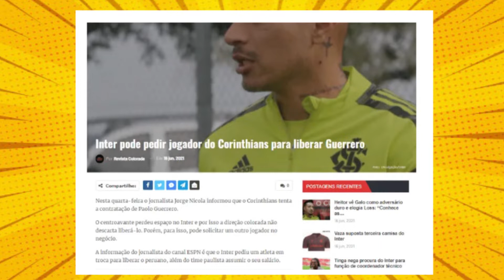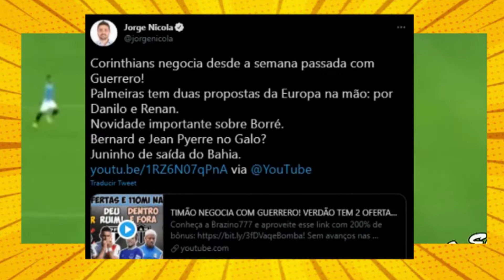Paolo Guerrero vuelve con su ex : Corinthians l No va mas en Inter de Porto Alegre